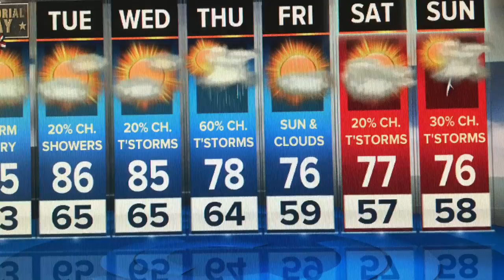Sunday Night Forecast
Memorial Day brings sunshine and warmth.